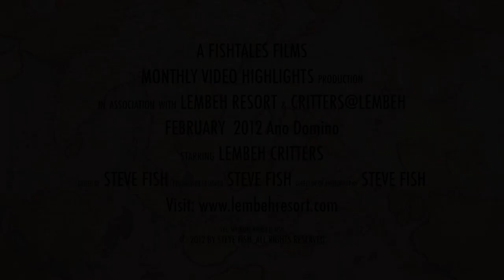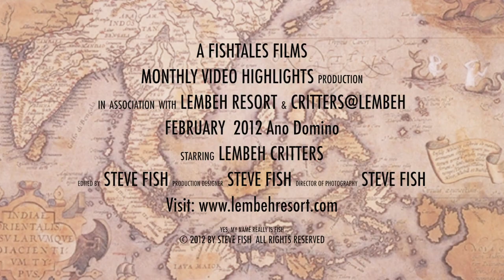Muck Diving in Lembeh Strait February Highlights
Welcome to the February highlights of Fresh Critters At Lembeh.  February was a great month for rare and beautiful Nudibranchs and Crustaceans in Lembeh Strait.  It was also a very Froggie month with loads of Hairy Frogfish, Lembeh Hairy Frogfish, Painted Frogfish and Warty Frogfish.  Come on out to Lembeh Resort and join in on all the Macro fun with Critters@Lembeh.